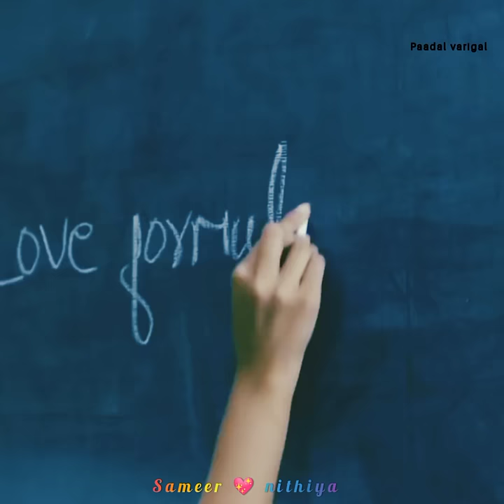Sameer ❤️ nithya | Ena sola pogirai song | anbe yendhan kaadhal sola | ninaithale inikum serial😍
~~ Other videos of Sameer Nithya ~~

~~ KEYWORDS ~~
paadalvarigal,
Ena solla pogirai song,
Anbe yenthan kaadhal solla song,
ninaithale inikum,
yeh un dinon ki baat hai,
Sameer nithya whatsapp status,
Sameer naina whatsapp status,
Ninaithale inikkum whatsapp status,
Yeh un dinon ki baat hai whatsapp status,
sameer nithya,
sameer naina,
yudkbh,
nini,